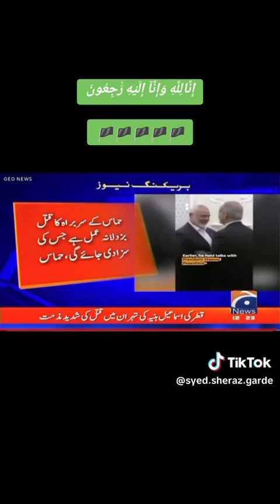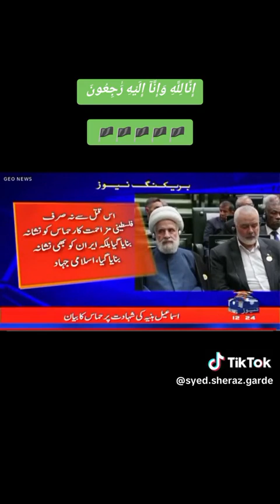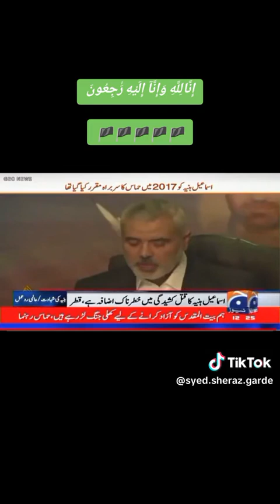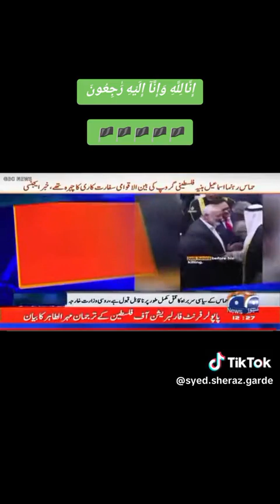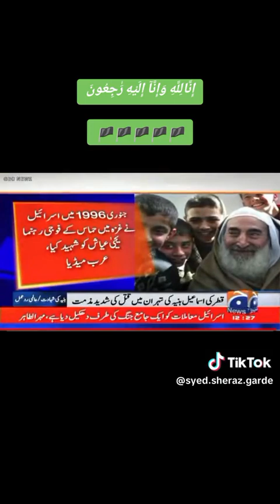Ismail haniyeh assassination was killed in an airstrike on his residence in tarhan Iran on 31July24